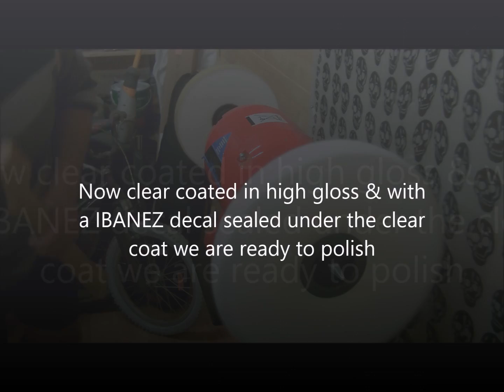Swirling( Ibanez Headstock Swirl 4 colour)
Hey guys this is a 4 colour Ibanez head stock Swirl, ( see my other video to watch the Guitar Body being Swirled in the same colours). Four colours used are Yellow, Red,& 2 shades of orange.
The Ibanez decal has been placed on the head stock then sealed under the high gloss clear coat, then polished to a mirror finish.
This guitar is now COMPLETE and ready for hard ware, pictures will be posted on my FaceBook page.

Swirling DeanSwirled

Finishing DeanSwirled